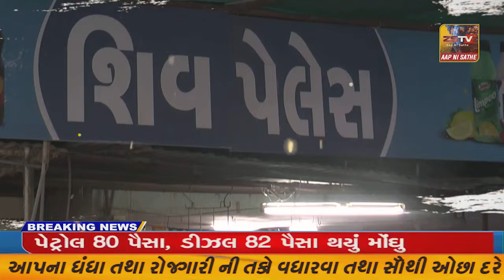આજે ધોરણ 10 માં ગણિત નું પેપર સહેલું પુછાતા વિદ્યાર્થીઓ માં ખુશી જોવા મળી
અમીરગઢ આજે ધોરણ 10 માં ગણિત નું પેપર સહેલું પુછાતા વિદ્યાર્થીઓ માં ખુશી જોવા મળી